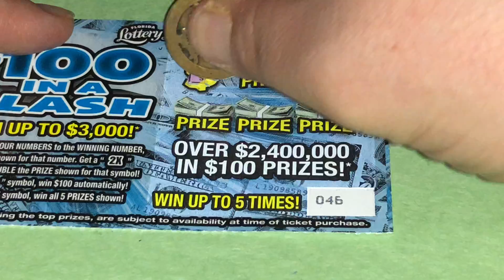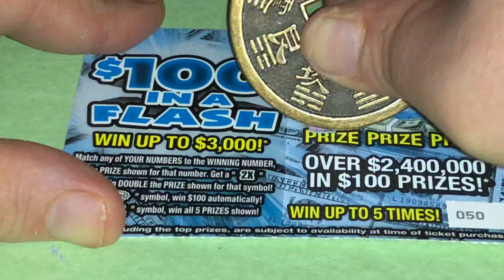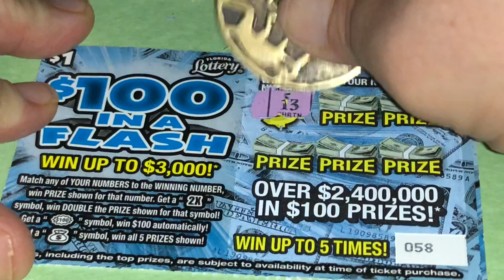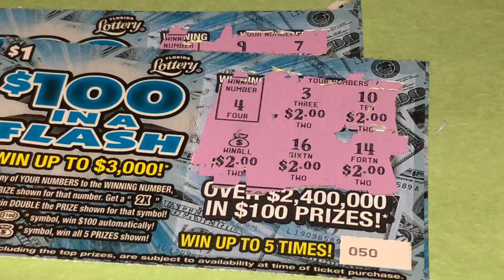Low Roller Wednesday’s- Win all Found $100 in a flash edition X20